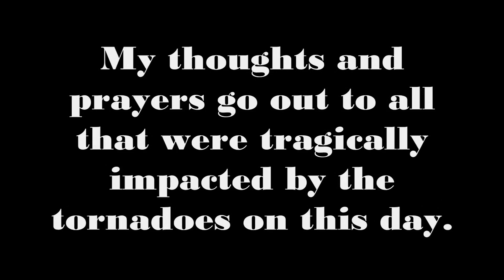June 17, 2010 Minnesota Tornado Outbreak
Uploaded a new version of this video since YouTube messed up the original format:

What an incredible day as we chased in north-central Minnesota and observed 2 strong, wedge tornadoes, both later rated EF4 in strength with estimated winds of 166-200 mph.  Unfortunately, one of these beasts went right through the town of Wadena as we were just to the east observing.  Major damage resulted from this tornado but, fortunately, no deaths.  Certainly this is a day that I will never forget, growing up and living all of my life in Minnesota and never witnessing such a large tornadic event even close to this scale so close to home.  My hometown of Blooming Prairie in southern Minnesota barely missed a direct hit from an EF3 this day and my parents house where I grew up also escaped with a tornado passing only 2 miles away.